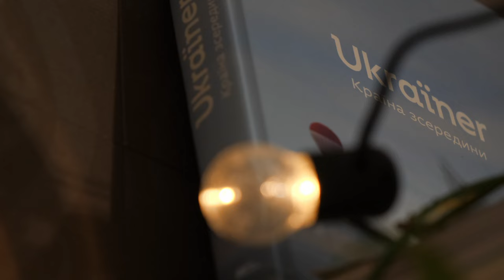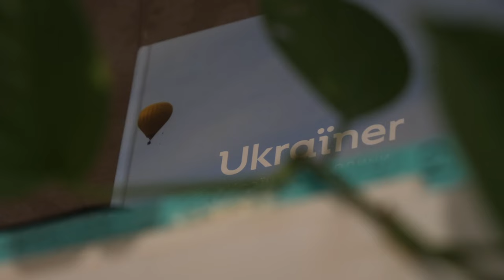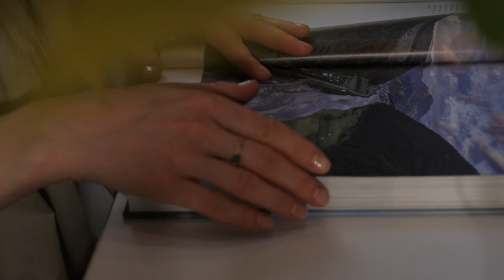Ep12 | Daily Vlog | Getting My Life in Order | Cooking cherry pie and funchoza with tofu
Hey 🙌

Welcome to new episode where I learn to live with a new reality. As everyone knows, russia has attacked my country. My whole family with cats and dog had to leave home for more than one month, I couldn't shoot my videos, couldn't work. And finally, we are back home, it turned out how much I love my apartment my simple daily routine 💛  Cherish your life and every minute with loved ones!

GRATED CAKE WITH JAM
Ingredients:
420 g of wheat flour
200 g of butter
250 g of sugar
10 g of vanilla sugar
2 eggs
10 g of baking powder

1. In a bowl with melted butter, add vanilla sugar, salt and sugar and mix well.
2. Enter the eggs one by one and continue beating until smooth.
3. Next, add flour and baking powder.
4. Knead a soft and pliable dough. Try to knead it minimally, shortcrust pastry does not like overheating from the heat of the hands!
5. Next, I divide the dough into 2 parts - the one is a little bigger I put in the fridge; the smaller one in the freezer for 30 minutes
6. Then I roll out the dough from the refrigerator 3-4 cm thick, spread with jam (I like cherry the most), and the last I rub the dough on top of that from the freezer.
7. The last - send in the oven for 25 minutes, 180 degrees

MY GEAR
Camera: Panasonic GH5
Lens: Lumix G Leica
Drone: Mavic Air 2